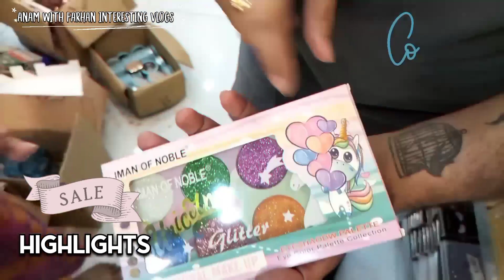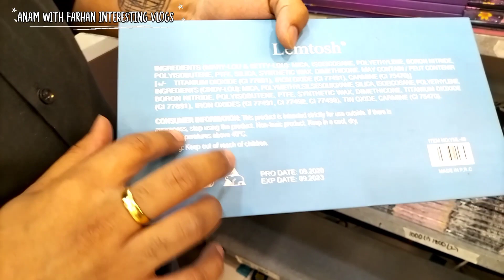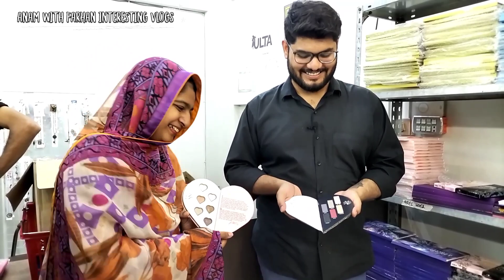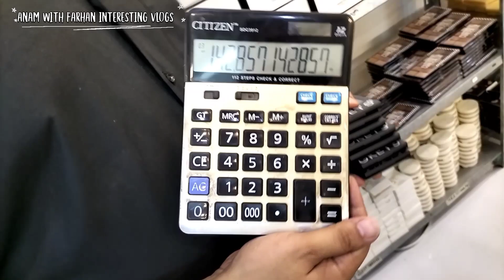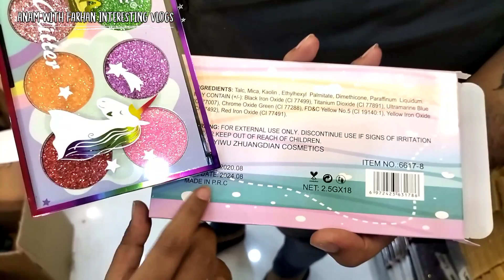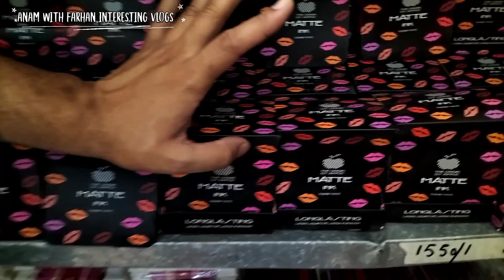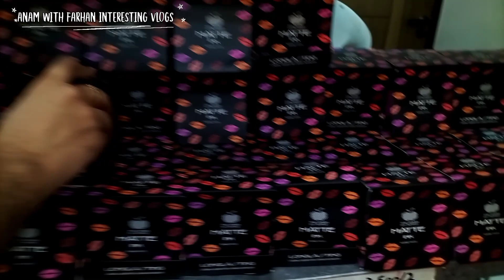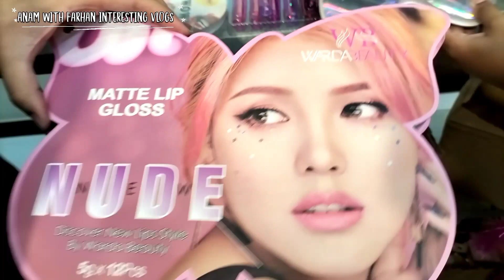!!!3 days sale!!!| Ulta beauty Dhamaka sale offer |cosmetics big wholesale|Eye palette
In this video we are sharing with you another vlog on cheap prices wholesale price cosmetics super wholesaler with 3 days sale so stay tuned and don't forget to subscribe our Channel thanks for watching 😊
Also like our Facebook page:
Anam with Farhan interesting vlogs

Office # G1, Karim Residency, Near Garden Jamat Khana, Garden East Karachi

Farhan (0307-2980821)